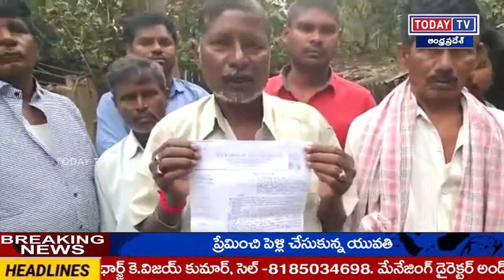todaytv.విశాఖపట్నం ఎస్సీ కులానికి చెందిన చదువుకున్న 20 సభ్యులకు కేటాయించిన కోళ్లు ఫారమ్